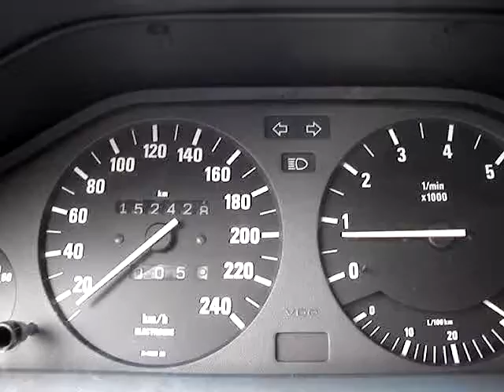BMW E30 320i 0-100 Acceleration 4.10 Diff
Ocencie sami.